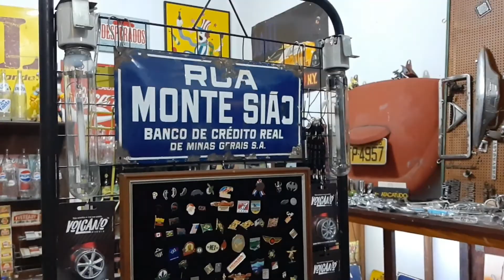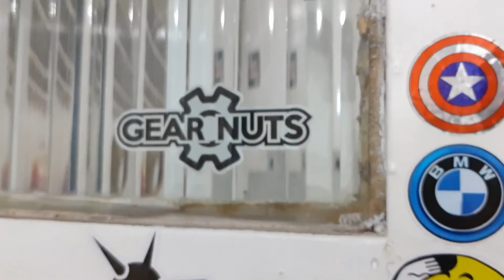Teaser Resenhandosobrecarros na primeira visita a loja de Ricardo Gearnuts.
O dia em que o canal Resenhado Sobre Carros conheceu a loja do Ricardo Gearnuts. Um lugar com uma vibe nostálgica boa demais.

sigam nosso Instagram @resenhandosobrecarros